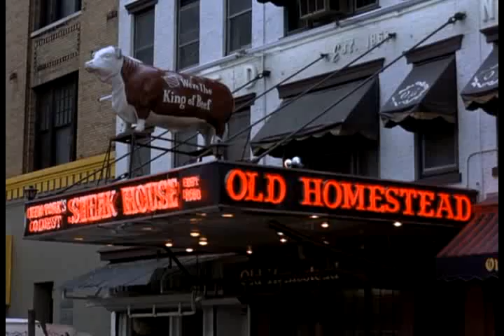Seinfeld - Just A Salad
I crack up everytime I see this.

Just a salad... Just a salad... Just a salad...